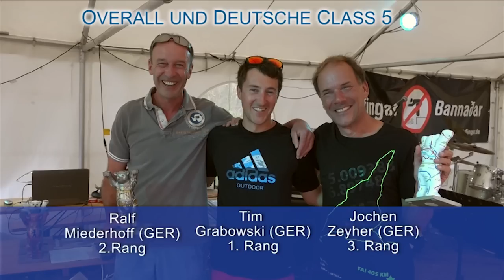Internationale German Open im Drachenfliegen 2015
Ein ausführlicher Filmbericht (30 Min.) über einen der beliebtesten Wettbewerbe der deutschen Drachenflugszene.

Flugplatz Altes Lager im August 2015
Wenn die Internationalen German Open im Drachenfliegen in "Altes Lager" stattfinden, sind sie immer etwas Besonderes.
Die flache Landschaft im Süden von Berlin erinnert die Piloten an die großen Wettbewerbe in Australien oder in Texas. Bei hochsommerlicher Hitze werden im Sekundentakt die Drachen von Ultraleichtflugzeugen in die Höhe gezogen und gleiten bis zu 200 Kilometer weit über die vielleicht thermisch beste Region Deutschlands. Der Wettbewerb ist auch bei ausländischen Piloten sehr beliebt und hat auch in diesem Jahr wieder Weltmeister und Spitzenpiloten aus ganz Europa angelockt. Die Pilotinnen und Piloten schwärmen von den fantastischen Flugbedingungen und von der überwältigenden Gastfreundschaft und Hilfsbereitschaft des Berliner Drachen- und Gleitschirmfliegerclubs DCB.